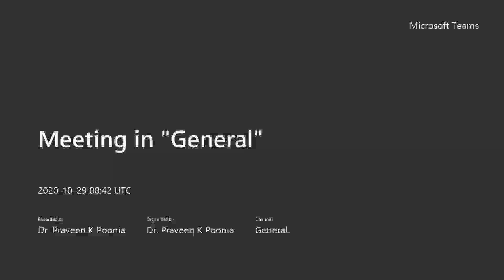FPMA0902, Week-4, Lec- Properties of Quadratic function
Pure Mathematics, UTAS, Ibri